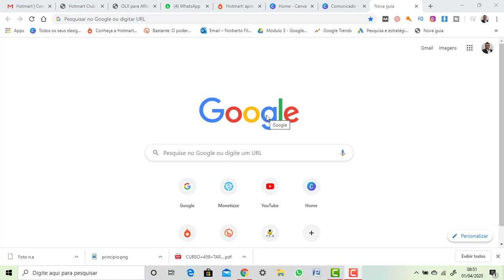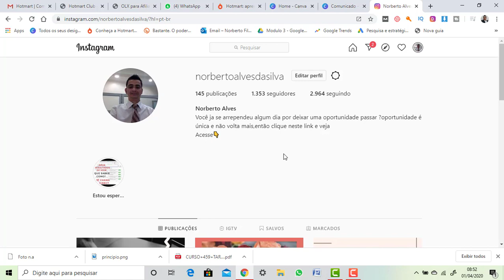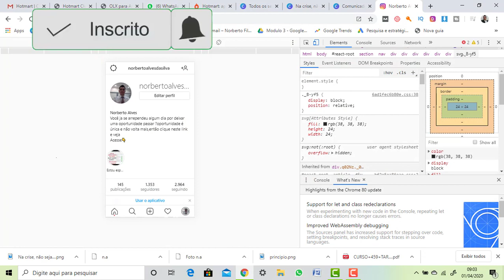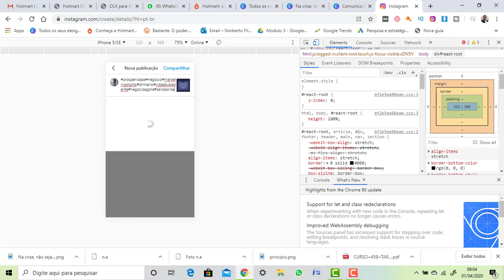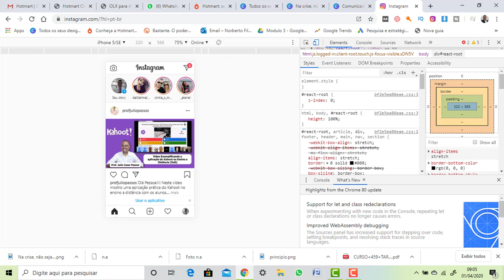Como usar o instagram no computador- Como postar no instagram no pc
Vou te da uma dica fantástica e prática de como postar foto no Instagram pelo pc sem precisar de nenhum plugin ou alguma outra ferramenta.

Passo 1- Acesse o instagram

Passo 2- Clique em F12

PASSO 3- Clique em f5

Como colocar foto no Instagram?
Como postar foto no Insta pelo pc?
Como entrar no Instagram pelo pc?
Como publicar fotos no Instagram pelo pc?
Como postar video no Instagram pelo pc?

Como postar vídeo no Instagram pelo PC?
Continuando sobre as dicas de como usar o Instagram no pc, vamos agora falar sobre a publicação de vídeos.

É bem fácil, é só seguir todos os procedimentos do tópico anterior, sobre como postar fotos no Instagram pelo PC.

Quando você estiver no ‘passo 3’, selecione um vídeo ao invés de escolher uma foto.

Feito isso, seu vídeo será postado, como se fosse no aplicativo do Instagram para celular.

Como postar várias fotos no Instagram pelo PC?
Como postar múltiplas fotos no Instagram pelo pc?

Bem, como tudo não é perfeito, não é possível postar várias fotos (carrossel) no Instagram através do seu PC.

Porém, pelo aplicativo do Instagram você pode postar várias fotos de uma só vez.

Como?

É só clicar no botão ‘+’ para iniciar uma postagem e, posteriormente, clicar em ‘Selecionar vários’.

Assim, marque todas as fotos desejadas e publique-as normalmente.

 O Instagram é uma rede social essencial para qualquer negócio online.

Se você tem pouco tempo e outras coisas para fazer no seu dia a dia, é essencial otimizar todas as suas tarefas.

Para isso, mostraremos algumas ferramentas essenciais para você utilizar no PC e deixar o seu Instagram cheio de conteúdos, bem como administrá-lo mais facilmente.